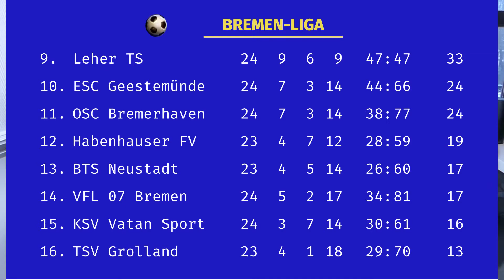BSV LateNight Folge 68: "Wir sagen was wir wollen!"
Folge 68 ist da!

Themen:
- Den Fuß nicht richtig reinbekommen: Alles zum Pokalknaller Bremer SV - BSC Hastedt
- 5 Minuten vor Zwölf: Nur Pech? Oder kein Glück? Bald zappenduster beim TSV Golland
- Die zweite Luft abliefern: Vatan Sport - BSC Hastedt
- Abstiegsknaller: Vfl 07 Bremen - BTS Neustadt
- Immer noch ein Klassiker: Blumenthaler SV -  Bremer SV. Mit Glühwein bei 19 Grad?

Was noch? Wir holen das offene Tablett mit verbundenen Füßen aus der Gerüchteküche.

Kick auf!